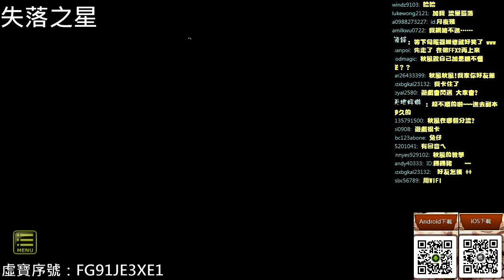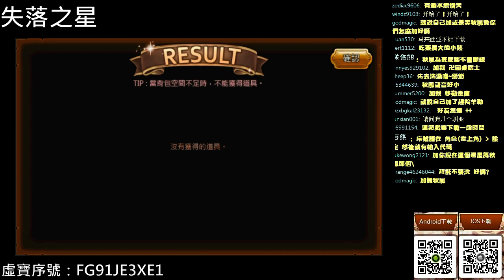【舞秋風直播】失落之星 - 6 / 8